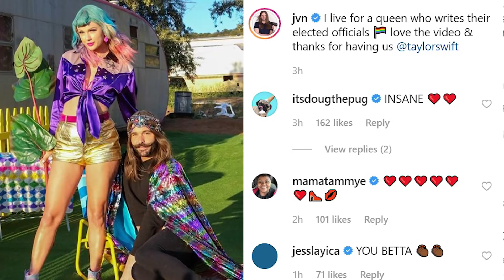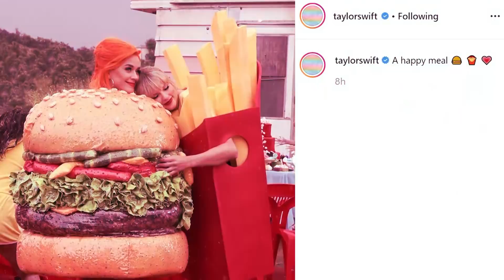All the Celebrity Cameos in Taylor Swift's "You Need to Calm Down" Music Video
We’ve got all the celeb cameos in Taylor Swift's new music video!

Ok so Taylor’s new video for You Need to Calm down has SO MANY celebrity cameos it's IMPOSSIBLE to calm down.

Only Taylor could bring together Ellen Degeneres, Katy Perry, and Ryan Renolds in a colorful trailer park that's on fire and JUST be getting started.

We’re going to break down the video appearances in order just in case you missed someone.